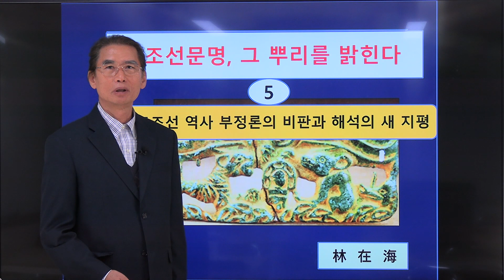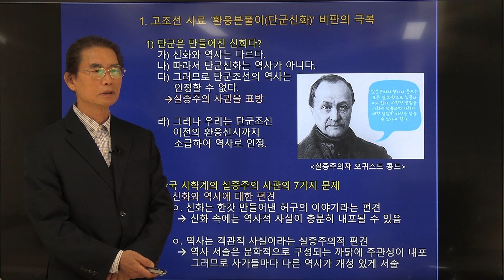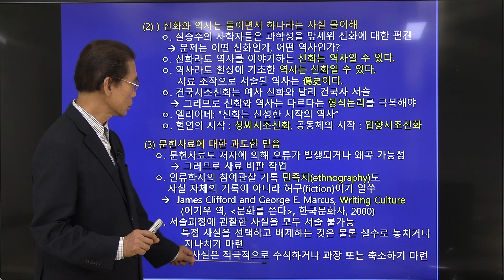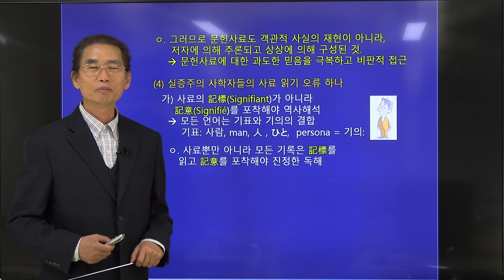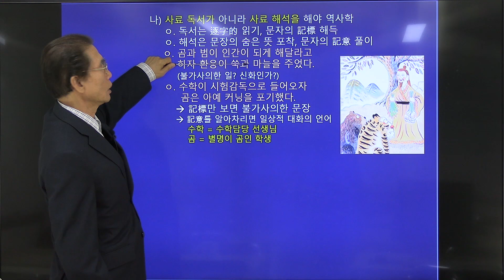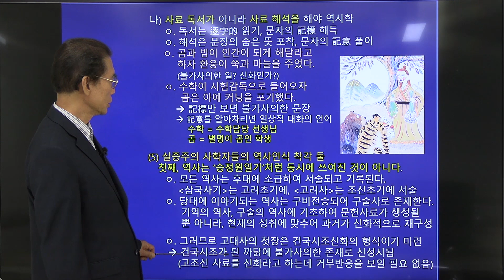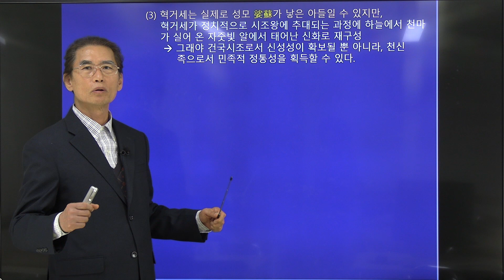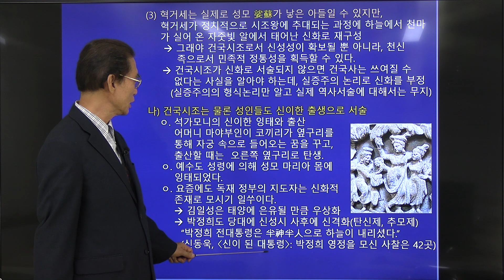임재해교수의 고조선문명 그 뿌리를 밝힌다 10부 | 고조선을 부정하는 실증사학, 이것이 문제다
*본 강의의 내용은 (사)우리역사바로알기의 의견과 다를 수 있음을 알려드립니다. | 이번 시간에는 고조선을 부정하는 실증사학에 대해 알아보겠습니다.